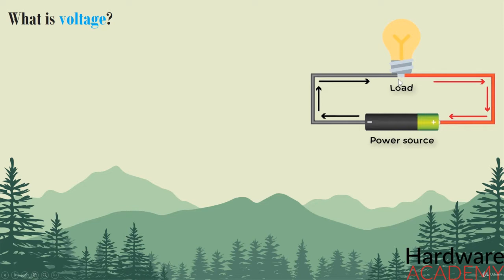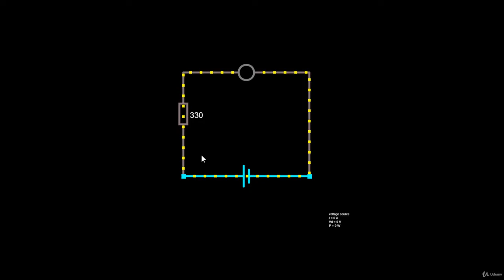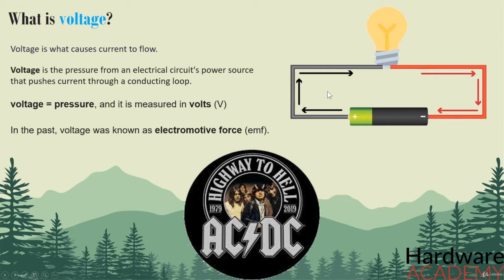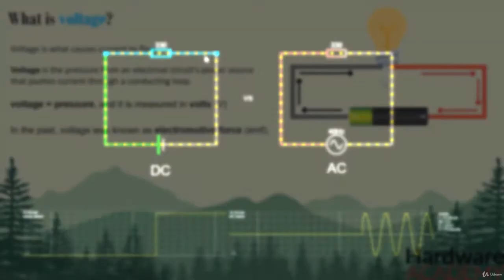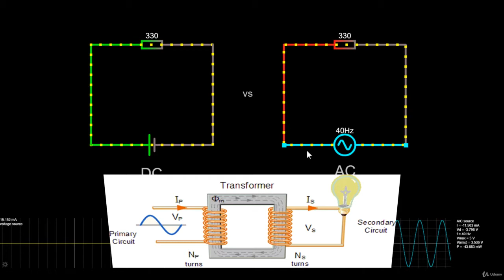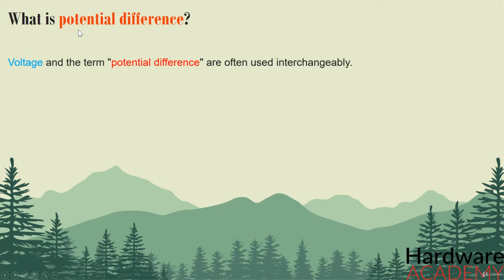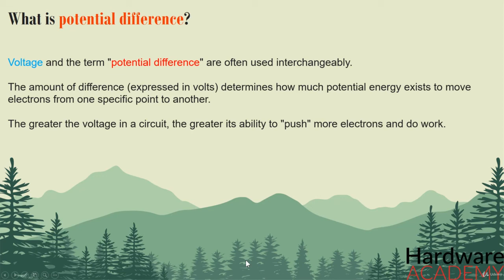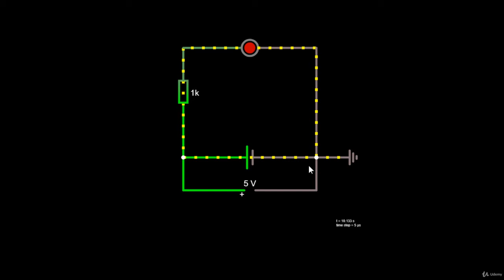1- Voltage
Electronic Circuits for Beginners: Analog Hardware Design